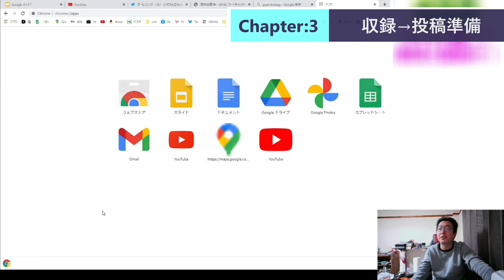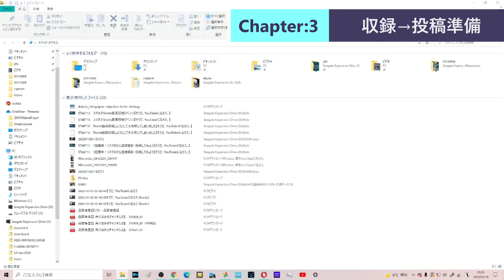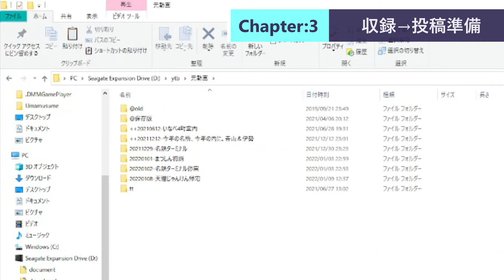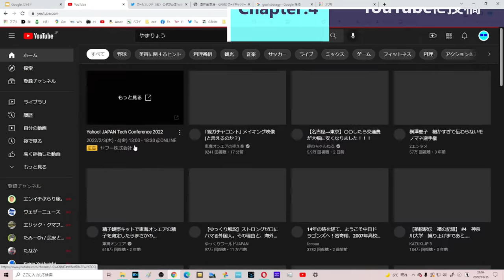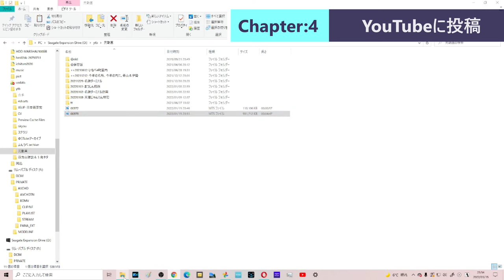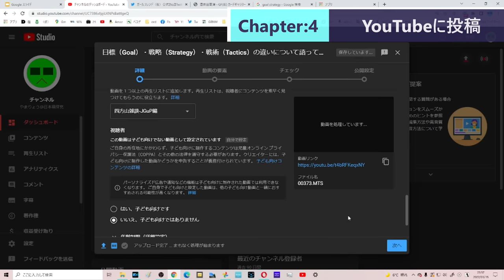ST087-14 ビデオカメラ＆PCで無編集簡単投稿【そうだ、YouTuberになろう。】